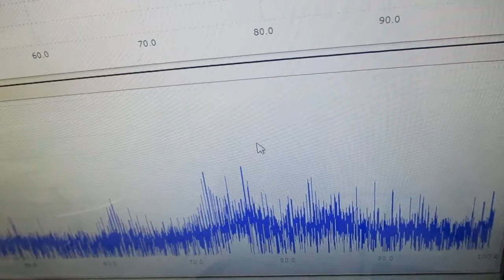低周波の共振現象と、高周波の非線形現象をコントロールする技術 ultrasonic-labo